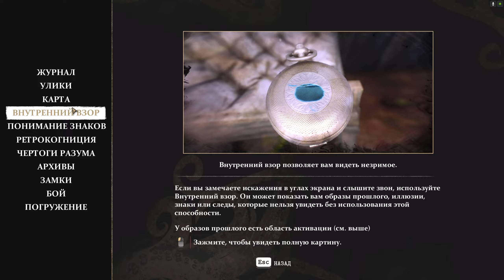Часть 1 | The Sinking City — ПРОХОЖДЕНИЕ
🍋🍋🍋Поддержать автора🍃🍃🍃

⚙️PC:

◽Intel i5-9400f

◽MSI Z390 MPG GAMING PLUS

◽Palit GeForce RTX 2060 Gaming Pro

◽16GB RAM (Kingston HyperX FURY Black 8GB + Kingston HyperX FURY White Series 8GB )